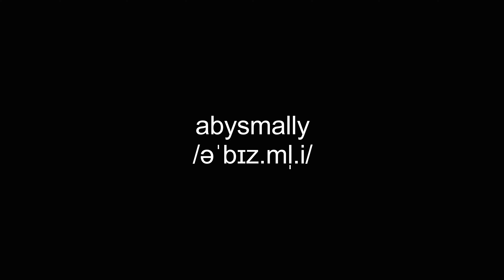abysmally video Dictionary meaning and pronunciation